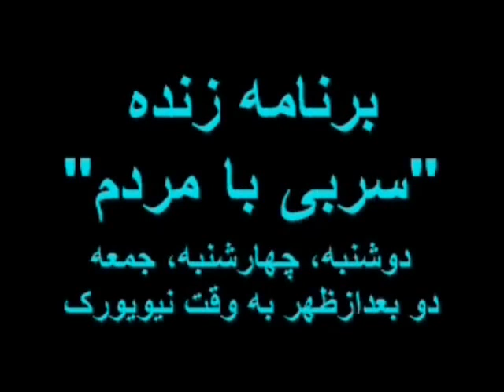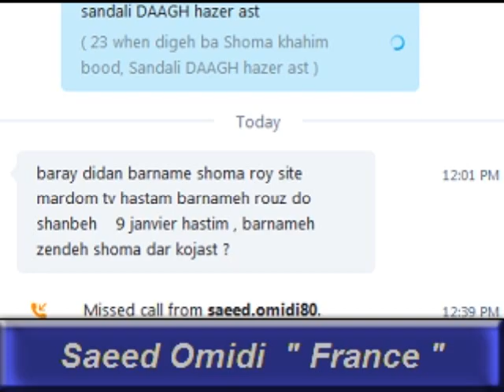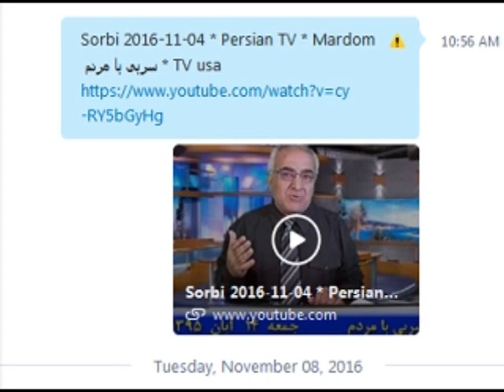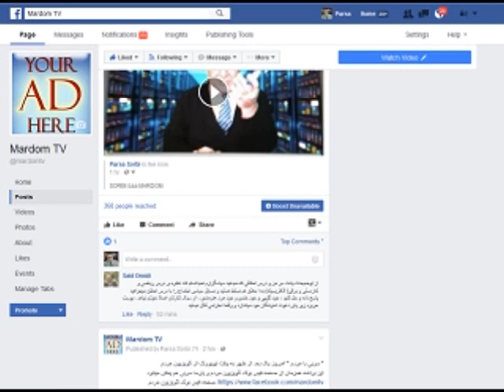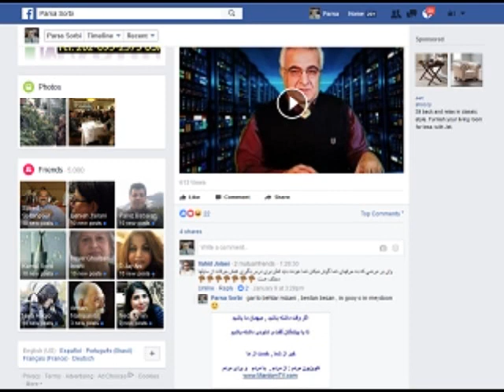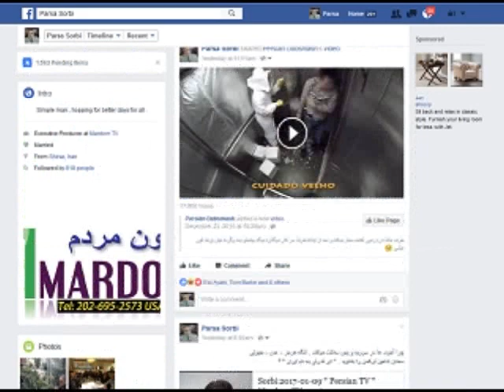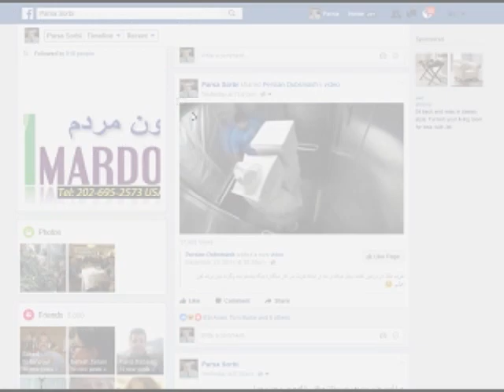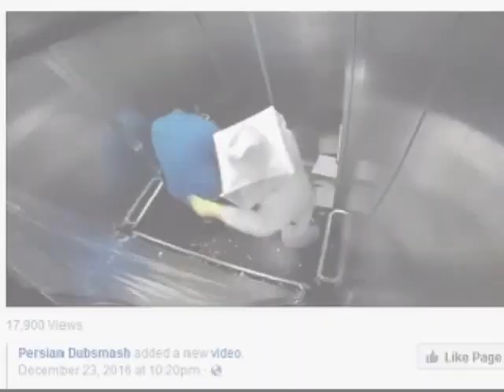Sorbi 2017-01-11 * Persian TV * Mardom TV usa * ​سربی با مردم ​